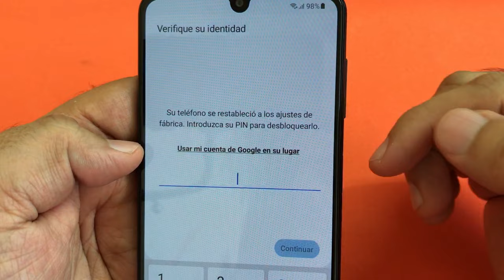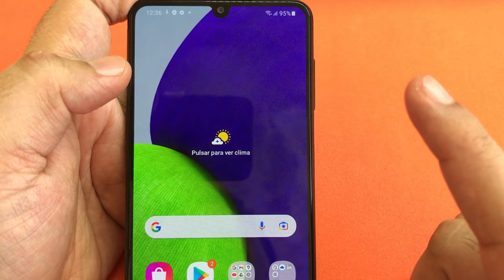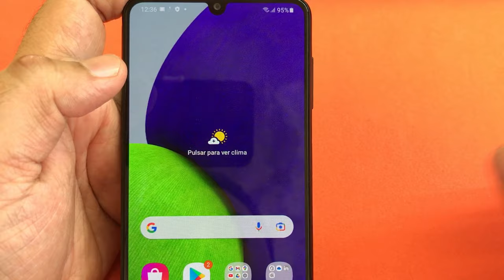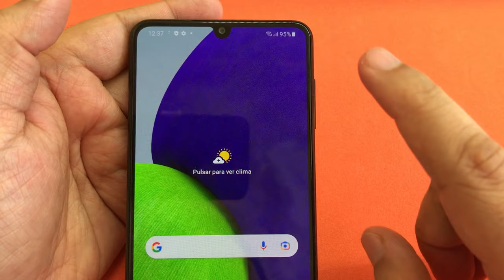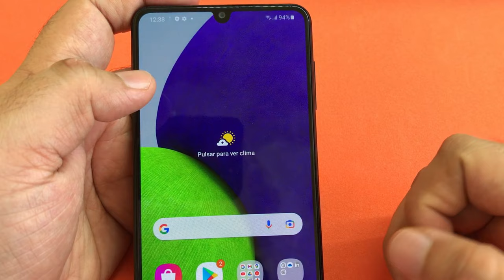formatie mi celular y me pidie la contraseña o cuenta de google y no me la se/Explicación Antirrobo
si tu compraste tu celular de segunda mano en el Marketplace de Facebook y cuando quisiste formatearlo o restablecer de fabrica se te bloqueo y te pide contraseña o cuenta de Gmail para liberar este video te puede servir ya que aqui colgaremos todos los videos posteriores de soluciones de diferentes celulares cuando encontremos soluciones o con los aportes que ustedes dejen en los comentarios espero y pronto haya solución para tu celular android yo soy zuit comencemos